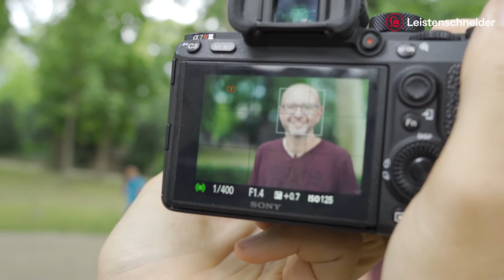Foto Leistenschneider erklärt: Porträtfotografie mit Sony und Christian Laxander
Der Fotoprofi Christian Laxander erklärt Reporter Matthias Fiedler auf welche Tricks und Kniffe es bei der Porträtfotografie ankommt. In kurzer Zeit lernt Matthias welche Einstellungen er am besten nutzt, welche Objektive sich eignen und was er bei der Umgebung beachten sollte. Bringe auch Du Deine Porträtfotografie auf ein neues Level mit den einfachen Tipps vom Profi.

Fotografiert wurde mit der Sony Alpha 7 R III und dem Sony 85 mm 1:1,4 GM FE.
Das Objektiv findest Du hier (mit 200 € Sony Winter Cashback bis zum 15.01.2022):
Beim Kauf der Kamera erhältst Du (bis zum 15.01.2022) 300 € Winter Cashback.